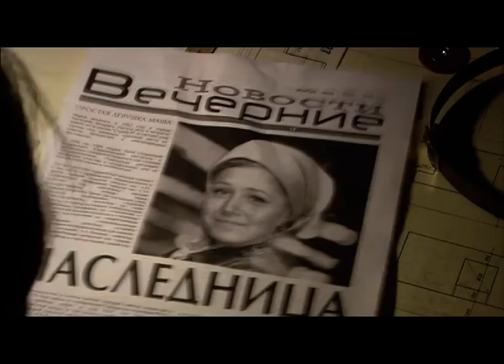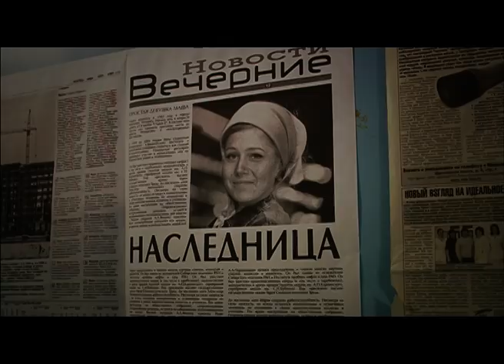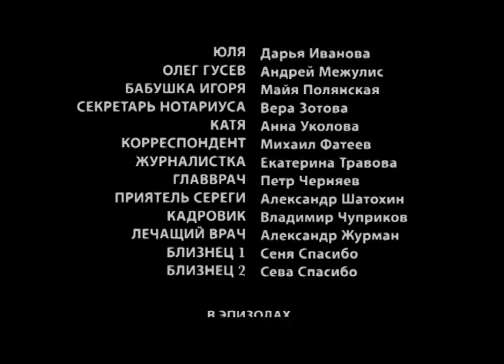Богатая Маша 1 и 2 серия (Сериал - Мелодрама) / Смотреть фильмы онлайн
О сериале "Богатая Маша"
Маша, простая скромная девушка, работает маляром в захолустном городке. Она тихо влюблена в красавца-бригадира Серегу, который не обращает на Машу никакого внимания, и беззаветно любит своих напарниц Юлю и Раису, которые не упускают случая свалить на добрую Машу свои дела и между собой считают ее блаженной.

Никто и предположить не мог, что однажды на Машу свалится огромное наследство, которое полностью изменит жизнь всей бригады…

Жанр - мелодрама
Год - 2010
Актёры - Карина Андоленко, Андрей Градов, Олеся Судзиловская, Константин Соловьев, Сергей Загребнев, Иван Агапов, Елена Ветрова, Дарья Иванова, Владимир Чуприков, Андрей Межулис